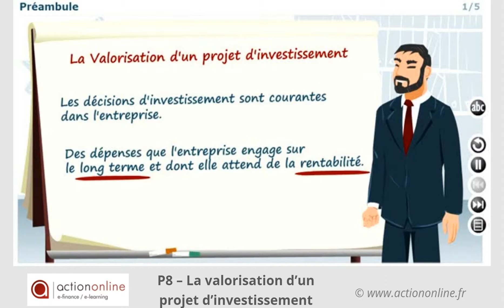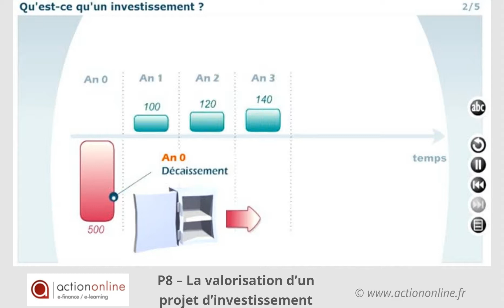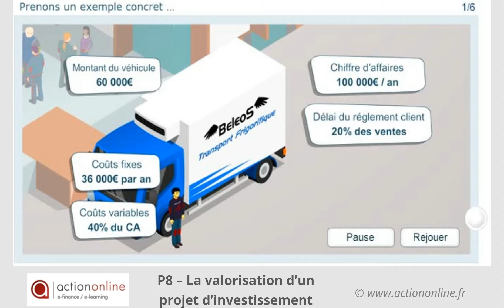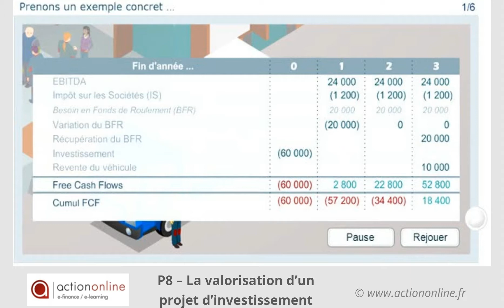P8FR - La valorisation d'un projet d'investissement (extrait)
Ce teaser présente le parcours P8-La valorisation d'un projet d'investissement

Objectifs pédagogiques
1- Comprendre les principes d'actualisation
2- Connaître les principaux critères d'évaluation des investissements : valeur actuelle nette, taux de rentabilité interne, délai de récupération
3- Savoir mettre en œuvre les techniques permettant d'évaluer la rentabilité d'un investissement

Ce parcours contient 5 chapitres :
- Introduction
- Principes d'actualisation
- Les critères de rentabilité d'un projet
- Application pratique
- Cas pratique « Beleos »